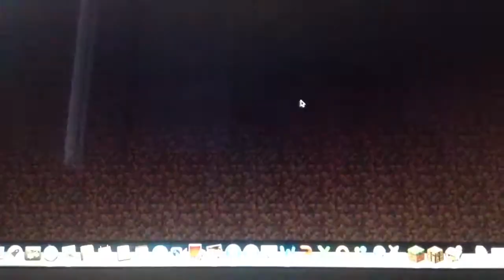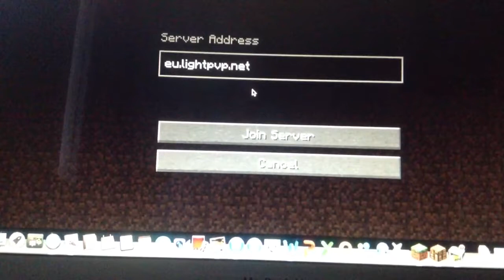PvP w/ friends ( I'm no good at PvP)